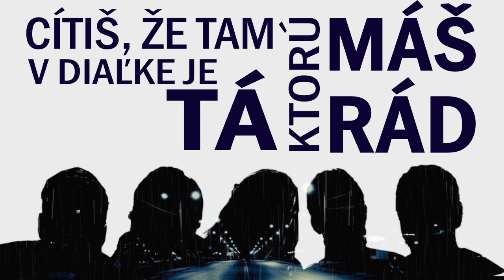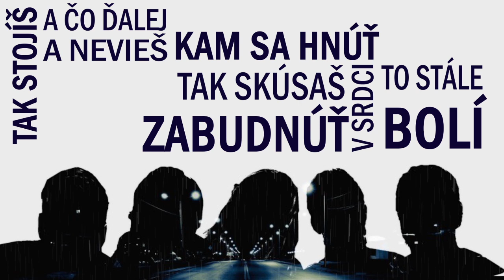Garage29 - Život (Lyrics)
Garage29 - Život (2017)

Hudba - Garage29
Text- Miroslav Szerdi
Mix a Mastering - Braňo Fábry

Spev - Semo
Gitara - Marek Benko
Basa - Dušan Vavra
Klávesy - Nika Korečková
Bicie - Marek Mičko

Tvorba Lyric Videa - Semo